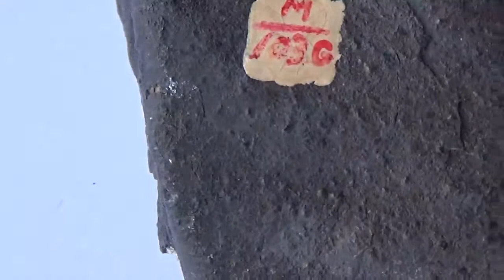METEORITE Lounge: The Hessle Meteorite at the Museum of Evolution in Uppsala